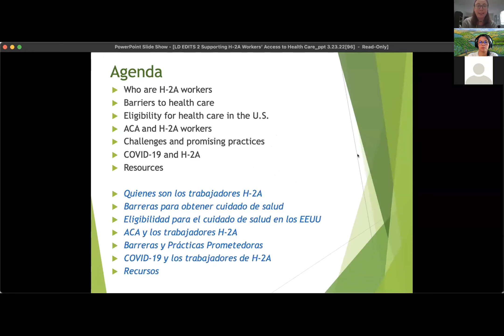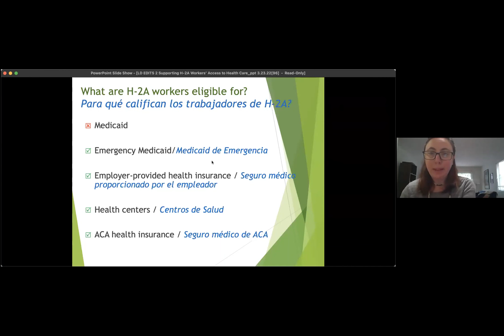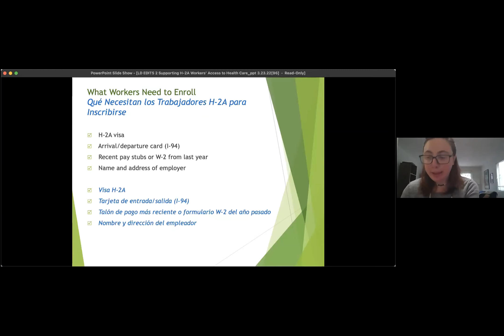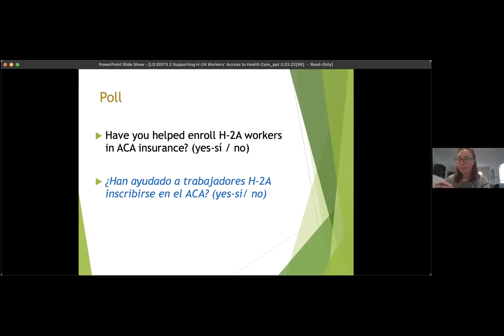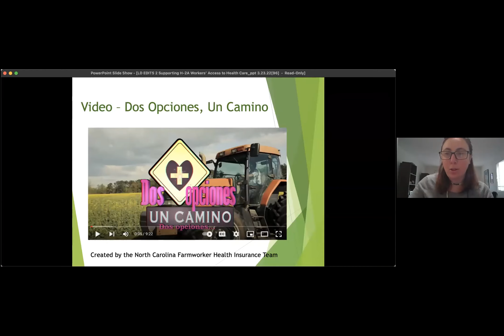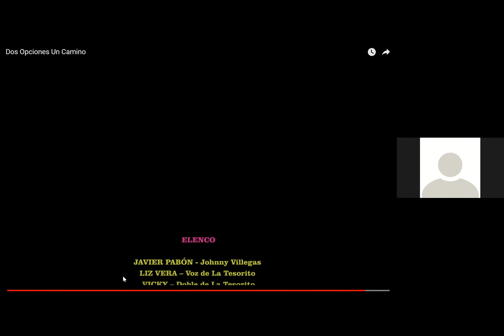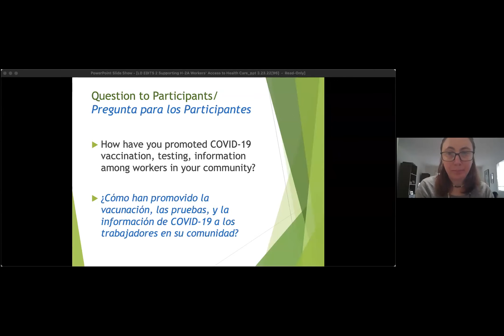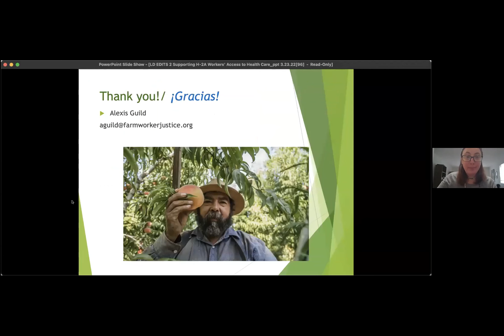Apoyando el Acceso a Servicios de Salud para los Trabajadores H-2A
Presentado por Alexis Guild de Justicia Campesina

El sistema de salud en los Estados Unidos es confuso y puede ser difícil de navegar, especialmente para trabajadores H-2A, quienes solo viven en los Estados Unidos por un corto tiempo. Es importante empoderar a los trabajadores H-2A a que busquen servicios de salud para que puedan mantenerse sanos mientras vivan en los Estados Unidos. Durante esta capacitación, proveeremos un resumen de la elegibilidad de los trabajadores H-2A para obtener seguro médico, y compartir estrategias y recursos para promover acceso a seguro médico y cuidados de salud.  También hablaremos sobre el acceso a vacunas y pruebas de COVID-19 en México y en los Estados Unidos.  Presentado el 23 de marzo, 2022.